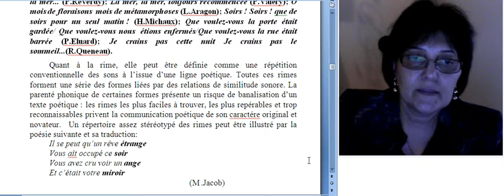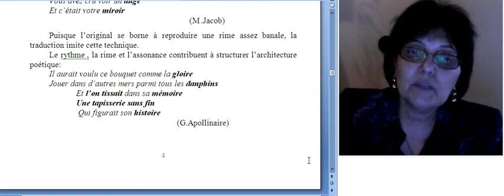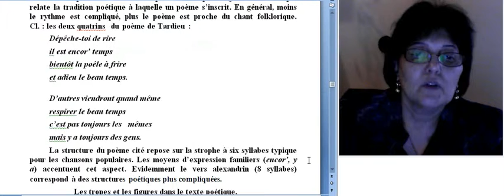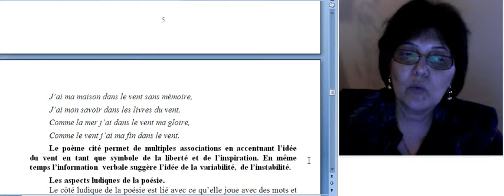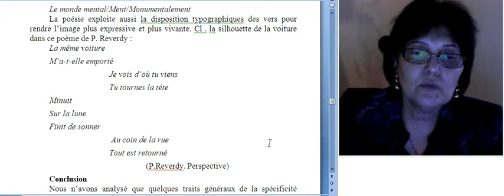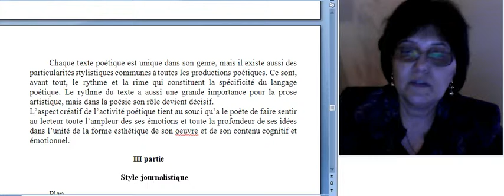მაია თევზაძე,ფრანგ.ენის სტილისტიკა,7.2